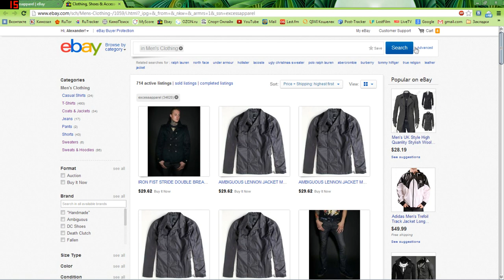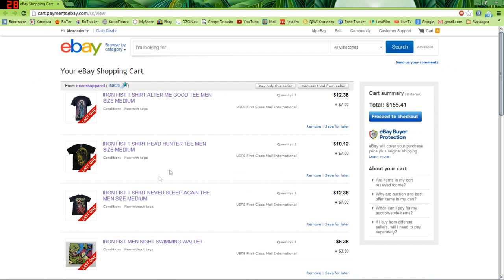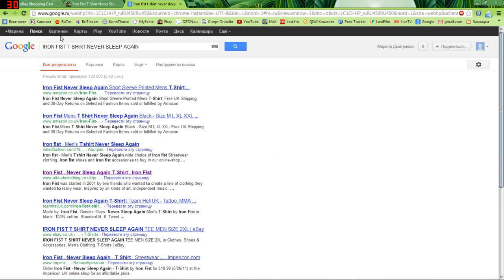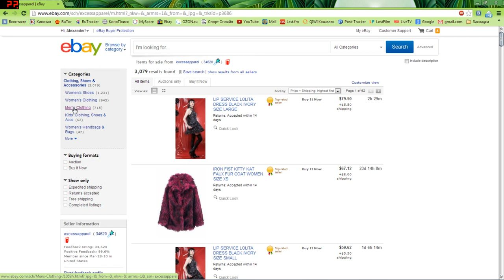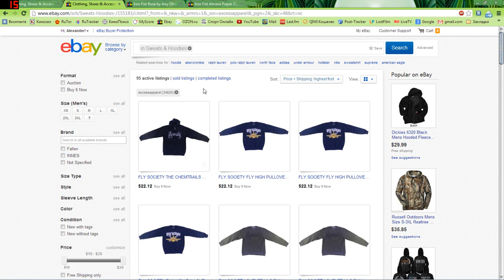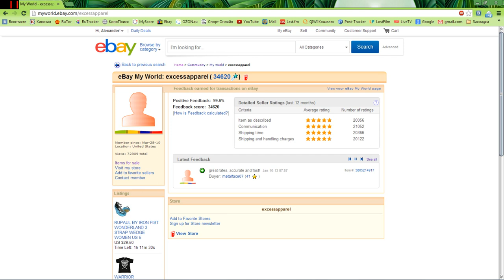Продавцы на Ebay выпуск #1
Ссылка на продавца
Помощь в покупке на Ebay